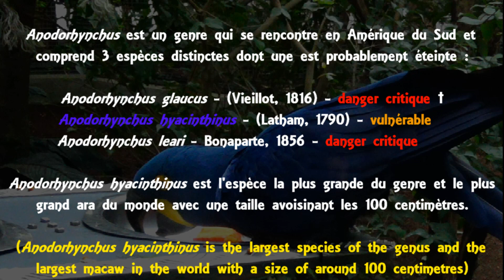Anodorhynchus hyacinthinus - (Latham, 1790) - (Psittacidae) - Ara hyacinthe - Paris/France - 02/2020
Anodorhynchus hyacinthinus - (Latham, 1790) - (Psittacidae) - Ara hyacinthe - Parc Zoologique de Paris/France - 02/2020